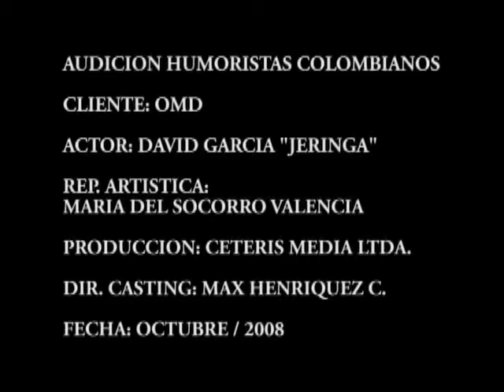Comediante Colombiano Jeringa (DAVID GARCIA) MSV CASTING 😄😂 Comedia Colombiana 😃😃Sabados Felices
ACTOR COMEDIANTE: DAVID GARCIA "JERINGA"
REP. ARTISTA: MARIA DEL SOCORRO VALENCIA
CLIENTE: OMD
DIRECTOR DE CASTING: MAX HENRIQUEZ C.
PRODUCTORA: CETERIS MEDIA LTDA.
BOGOTA D.C. - OCTUBRE DE 2008